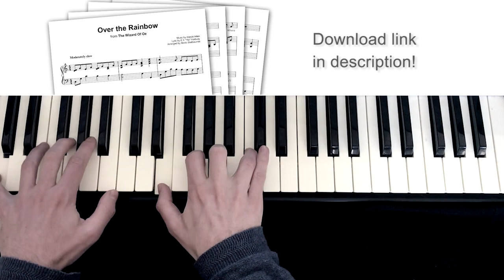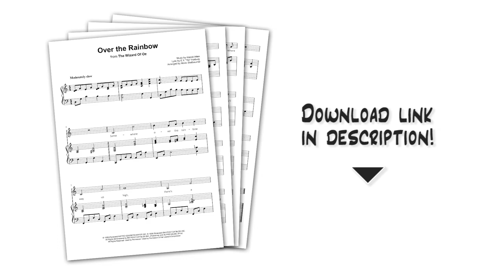Over the Rainbow (from "The Wizard of Oz") - Piano Arrangement & Sheet Music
Here's how to play "Over the Rainbow" on piano!

With this piano sheet music, you can play "Over the Rainbow" in a beautiful arrangement, with just the right amount of jazzy chords and "blue notes".

The full melody of the song is included in the piano part, so it sounds great when it's just played as an instrumental version. But of course, you can use these sheets to accompany singers, or sing along yourself as well!

The full lyrics to "Over the Rainbow" are included in these piano sheets, too.

If you like this arrangement, I'd appreciate your review!

The famous ballad "Over the Rainbow" was composed by Harold Arlen for the 1939 film "The Wizard of Oz" starring Judy Garland (as Dorothy Gale), Frank Morgan abd Ray Bolger.

The film is certainly one of Judy Garland's most famous works, and her performance of "Over the Rainbow" is one of the reasons!
"Over the Rainbow" won an Academy Award for "Best Original Song" in 1940.

And wake up where the clouds are far
Behind me